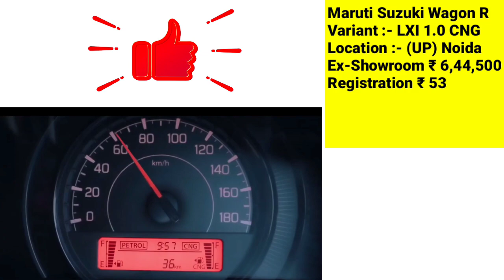Maruti Suzuki WagonR CNG Price दिसंबर 2023 | Maruti WagonR LXi 1.0L CNG Price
Maruti Suzuki WagonR CNG Price दिसंबर 2023 | Maruti WagonR LXi 1.0L CNG Price | Maruti WagonR CNG Price